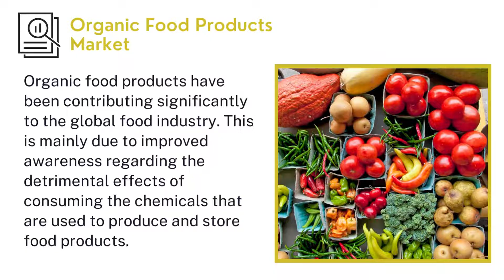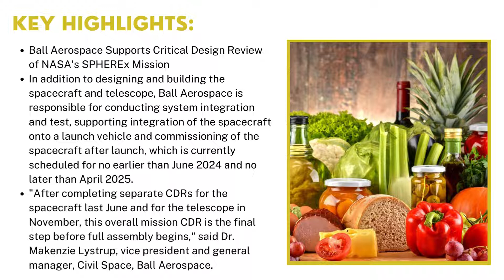Organic Food Products Market | Industry Data Analytics | IDA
Industry Data Analytics Latest Published Organic Food Products Market - Global Growth, Trends and Forecast (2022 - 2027) By Types, By Application, By Regions and By Key Players: Amcor, Mondi, Sealed Air, Ball Corporation, Tetra Pak

The Organic Food Products market is projected to expand at a CAGR of 17.4% during the forecast period (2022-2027) and will reach a value of USD 303 Bn by 2027.